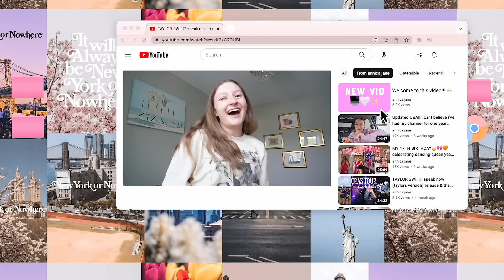GET READY WITH ME! for LA night 6 of the ERAS TOUR 💋🫶🏻🎀